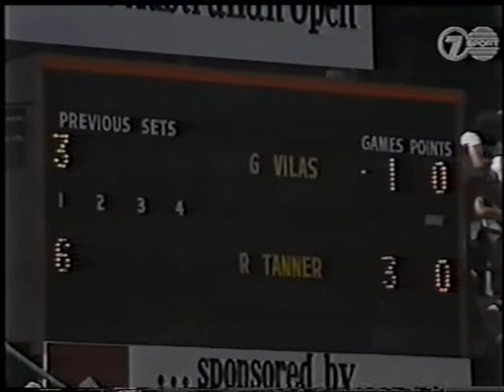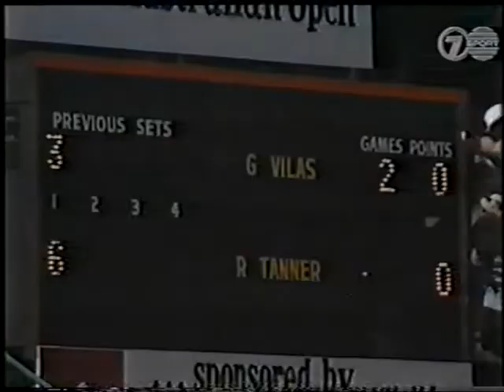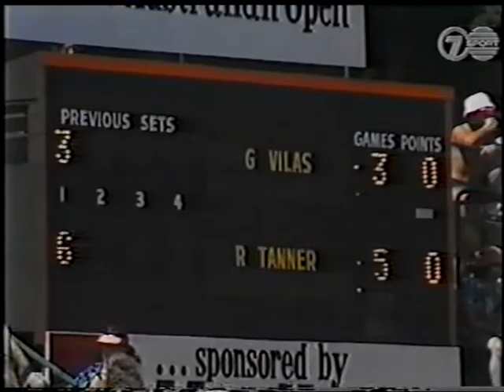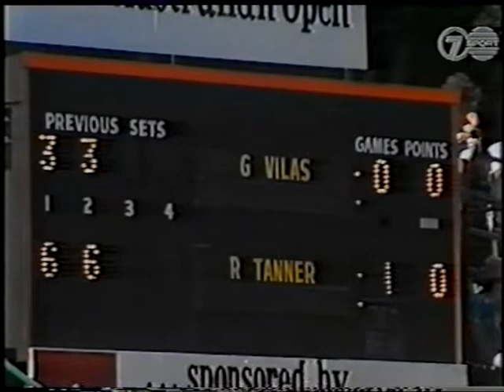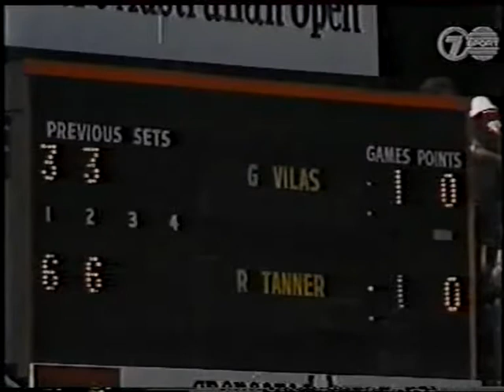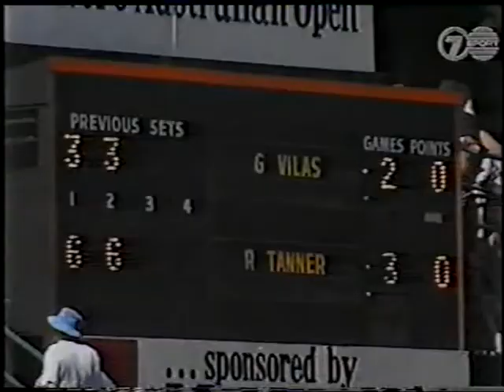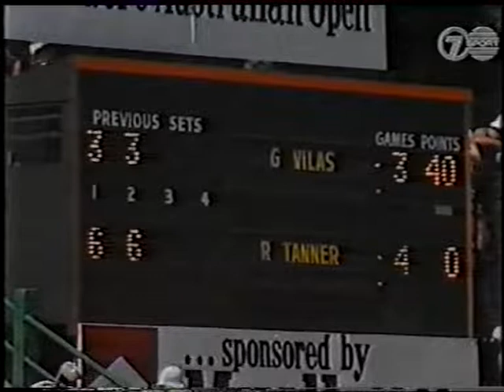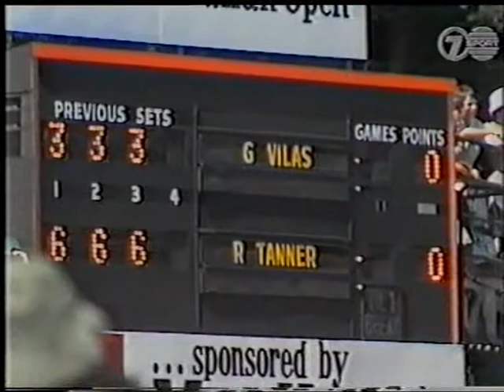Australian Open Final 1977 (Jan) Roscoe Tanner v Guillermo Vilas